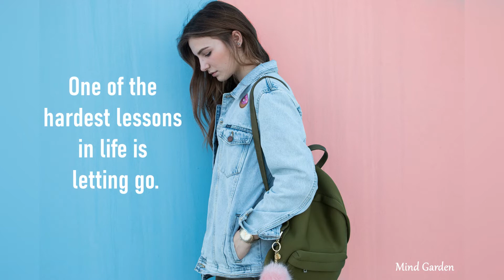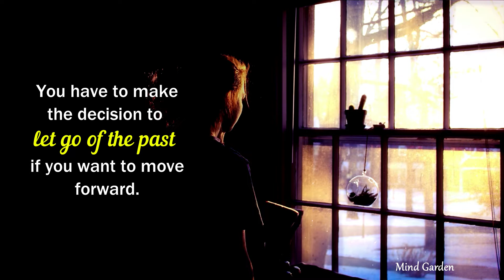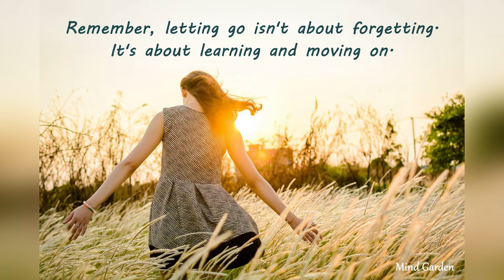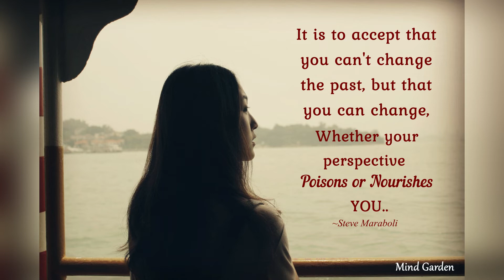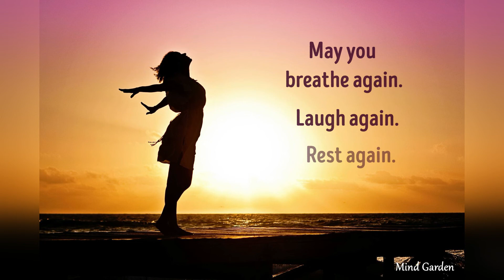Letting Go | Life Is About Choices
Letting Go.  Let go of your past or hold on?  Life is about choices.
May you find the strength to make the right choice.  The choice that will
make you smile again, laugh again, and live again!